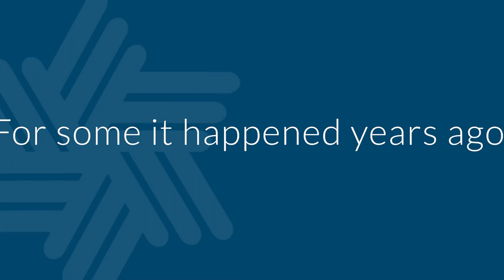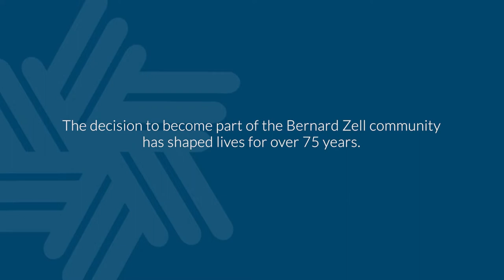I Want One of Those | Bernard Zell Anshe Emet Day School